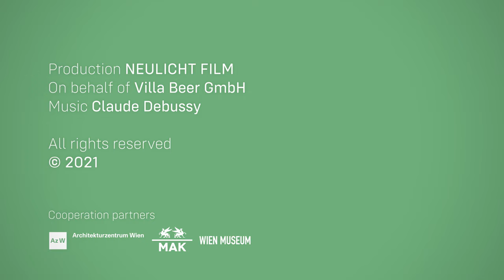Villa Beer, 1930 by Josef Frank & Oskar Wlach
Die Villa Beer in Wien Hietzing, 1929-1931 von Josef Frank und Oskar Wach für den Unternehmer Julius Beer errichtet, gilt als eines der bedeutendsten Häuser der Wiener Moderne.
2021 fand das weitgehend in seinem Originalzustand erhaltene Haus einen neuen Eigentümer. Nach der nun beginnenden umfangreichen Sanierung, wird die Villa Beer als Hausmuseum der Öffentlichkeit zugänglich gemacht.
Der Film dokumentiert den Zustand des Hauses im Frühling 2021.